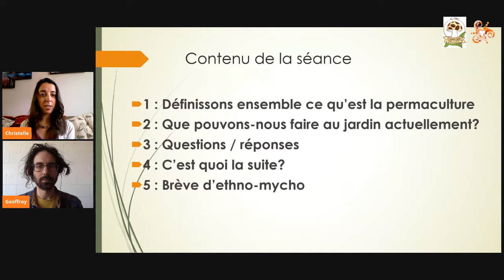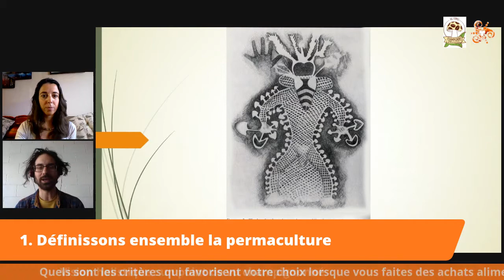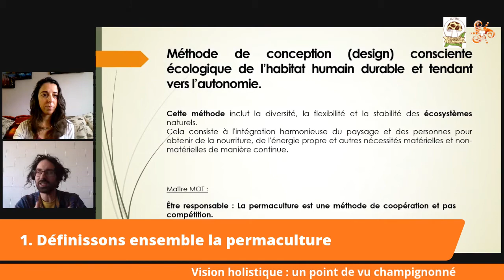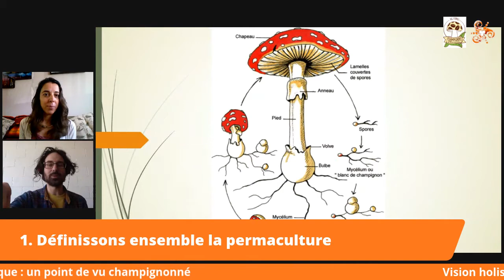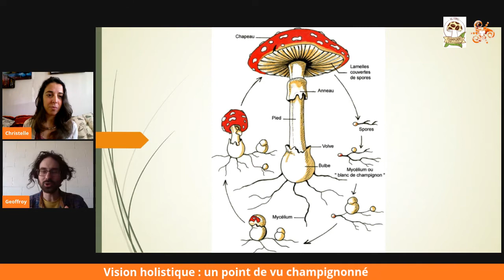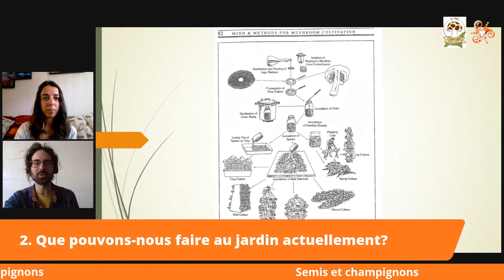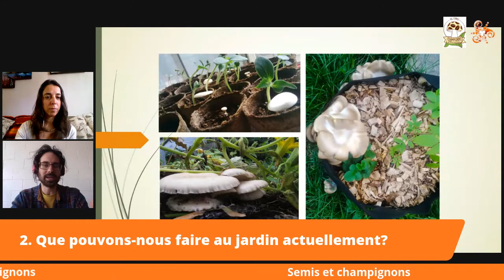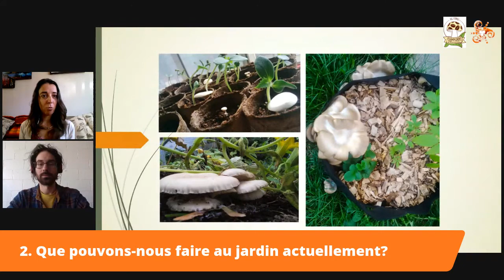Permaculture champignonnée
Vous voulez en savoir plus sur la permaculture?
Le monde des champignons vous fascine?

Christelle Fournier Permaculture et Champignons Maison, souhaitent contribuer à vos apprentissages pratico/pratiques et théoriques.

Ce webinaire d’1h30 offre une introduction de base en permaculture ainsi que des outils pour faire vos semis champignonnés.